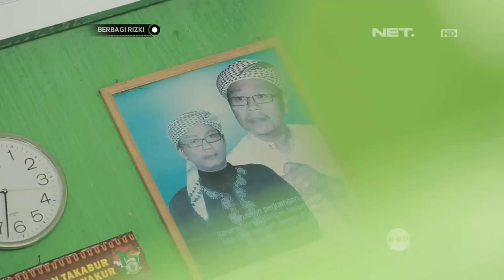Berbagi Rizki - Bantu Pak Urip Membikin SIM Untuk Bisa Kerja (3/3)